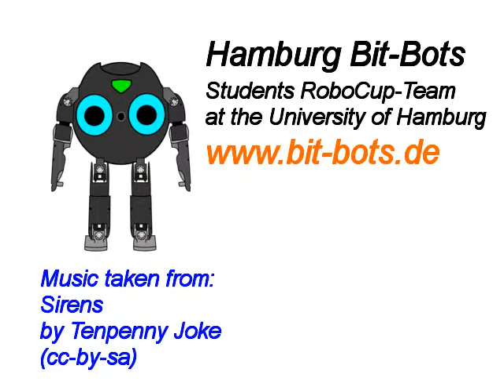Atlas doing pushups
Our Darwin Atlas is training for a challenge against one of his programmers.
Lets see who can do more...